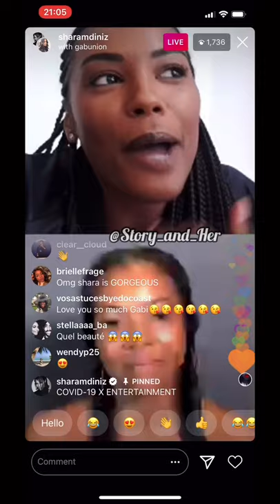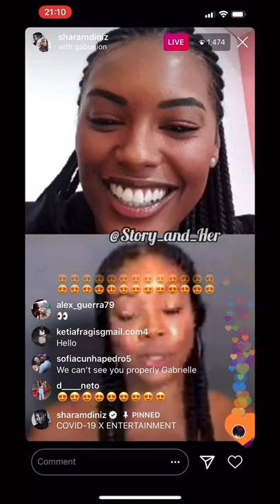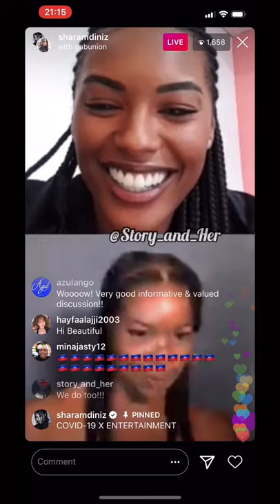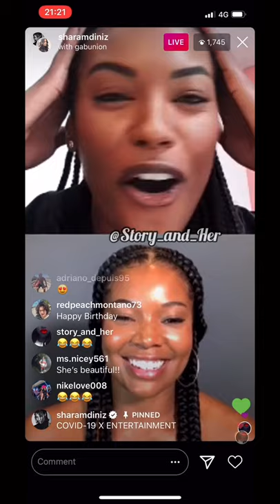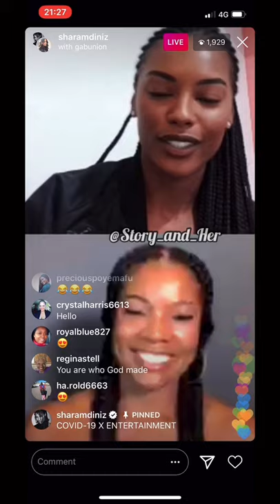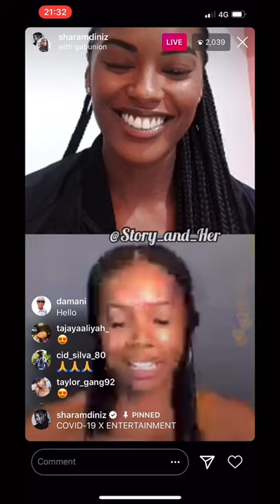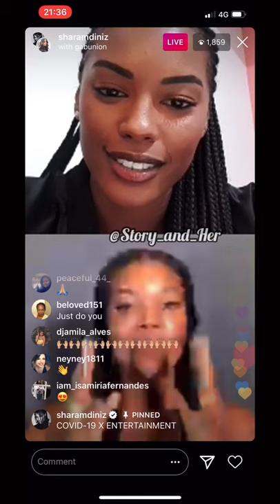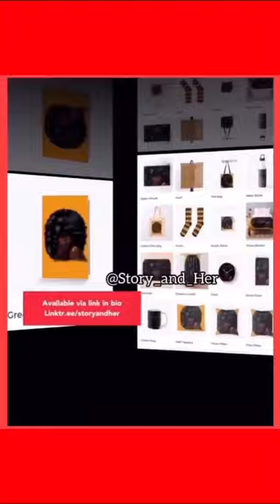Gabriel Union's & Sharam Diniz: Empowering Talk Representation, Resilience & Protecting Your Peace